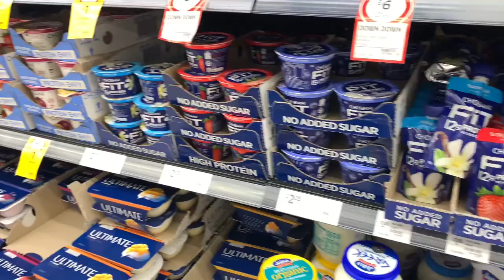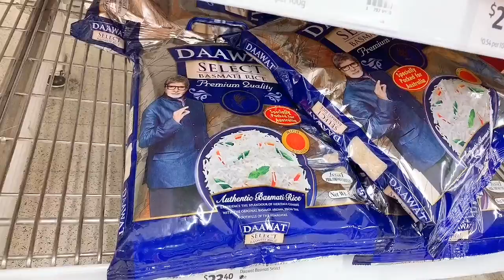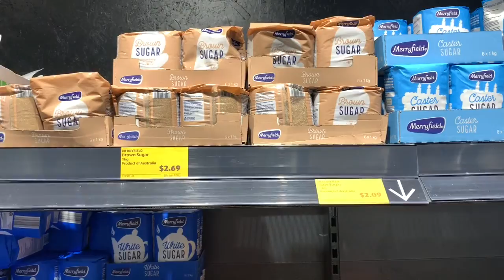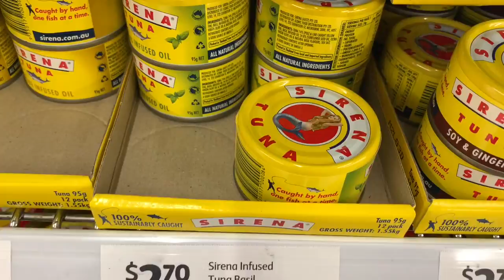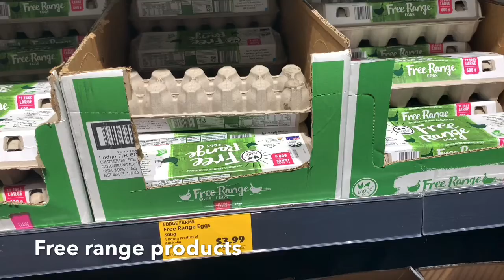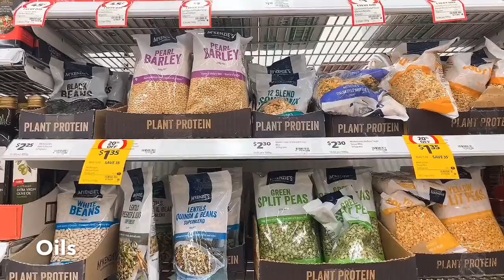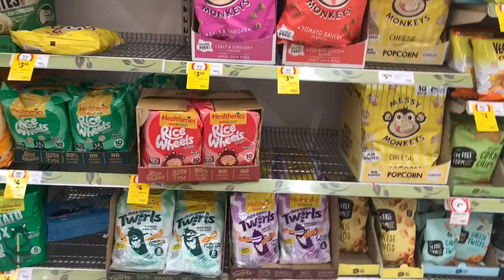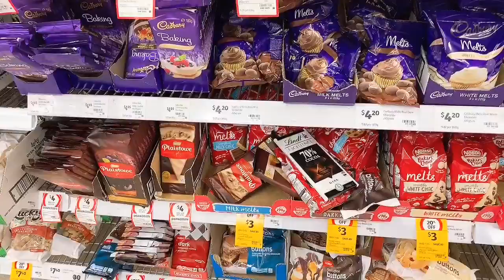ऑस्ट्रेलियातील सुपरमार्केट | Coles (Supermarket Australia) | Marathi Vlog | Indian grocery Australia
ऑस्ट्रेलियातील सुपरमार्केट | Indian groceries in Perth | Coles Supermarket Australia | Marathi Vlog | Grocery shopping in Australia | Grocery shopping in Perth | Marathi shopping vlog |

ऑस्ट्रेलियातील सुपरमार्केट एकदम भन्नाट आहे. इथे पनीर लोक चीज म्हणून खातात. इथे लोकांना खूप वेगवेगळ्या प्रकारची Allergy आहेत. तर खूप प्रकारची दुधे आणि इतर भरपूर interesting गोष्टी इथे मिळतात तर शेवटपर्यंत हा व्हिडीओ नक्की पाहा.

ऑस्ट्रेलियातील माझ्या फ्रिज मध्ये काय वेगळ I Indian food in my refrigerator in Australia I Food Vlog

Review on Bellini Air fryer appliance Healthy worth to have it

How to clean EXHAUST | Clean Chimney In 2 Minutes | Quick and easy trick to clean exhaust

SAN CHURRO dessert Australia I food vlog I Chocolateria I HEAVEN FOR DESSERT LOVERS| Churros recipe